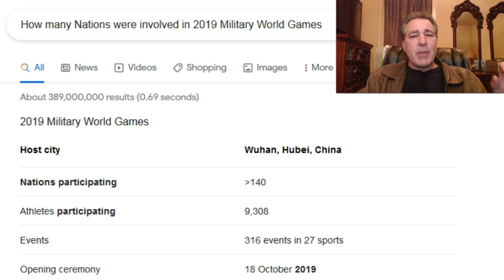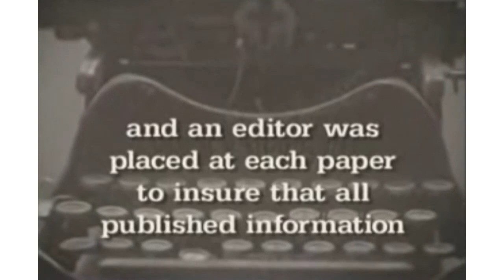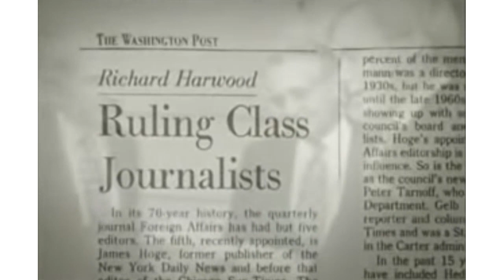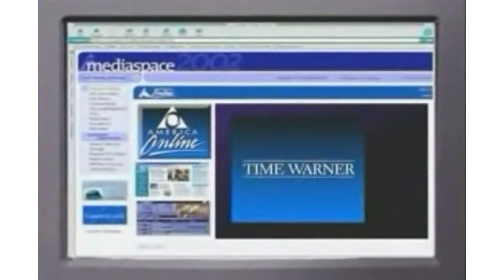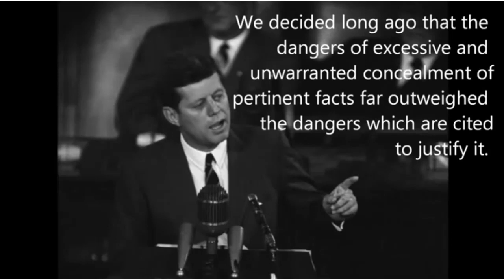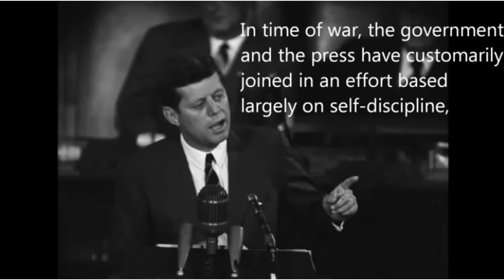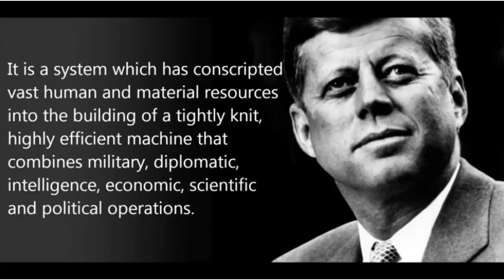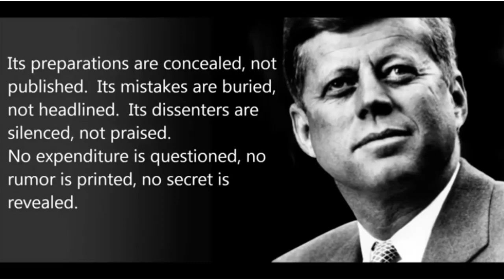Great Global Economic RESET: How the Reset Started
I would say the what, where, when, who and How this Great Global Economic began can be easily answered. It is a Shame the mainstream lame media would not report on this. Oh that's right as pointed out in this video they are Controlled talking heads. Please follow me John Reon on these other platforms encase they delete my account here